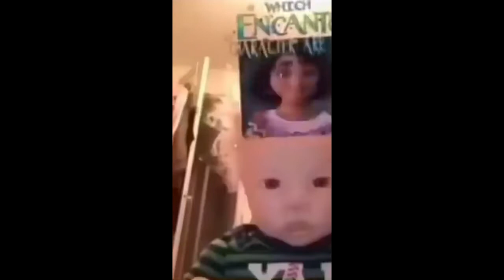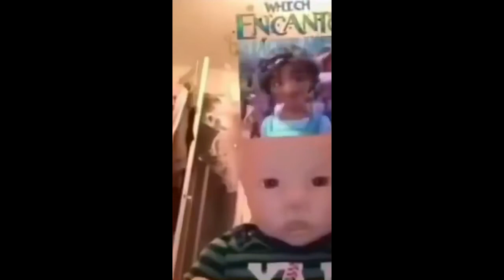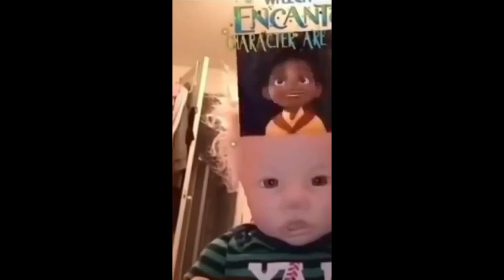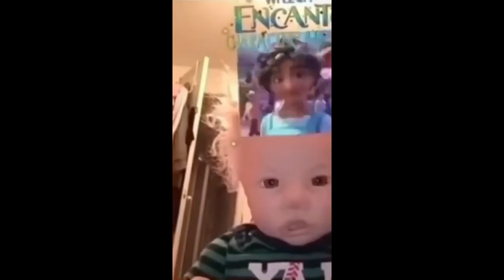baby gets stuck in an endless loop with corbin burbank's Harm III in the background (meme)